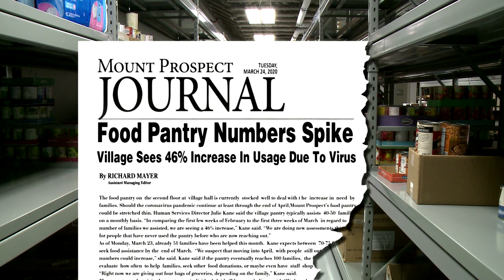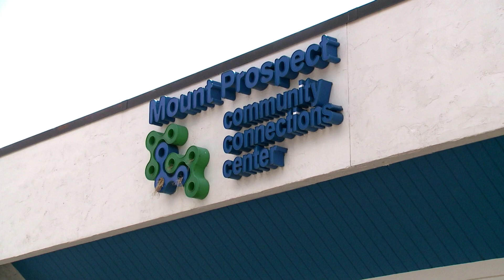2021 Open Arms Award - Mount Prospect Human Services Department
Each year, the Mount Prospect Special Events Commission honors individuals and organizations that have a positive impact on the community by recognizing them with a Shining Star Award.